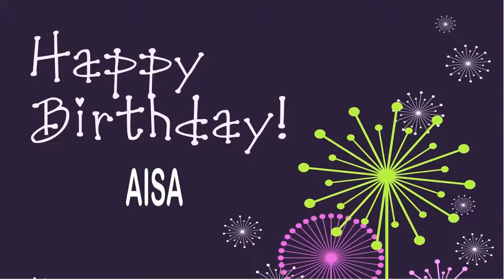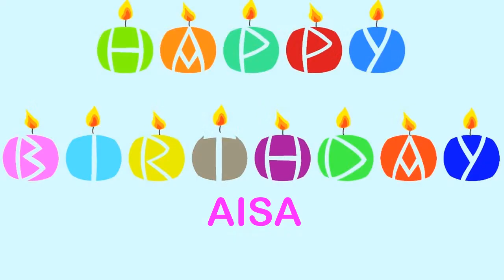Aisa Wishes & Mensajes